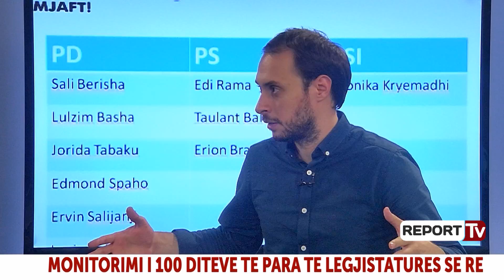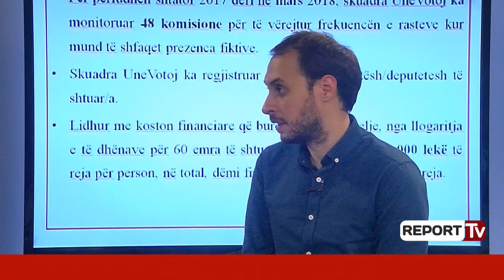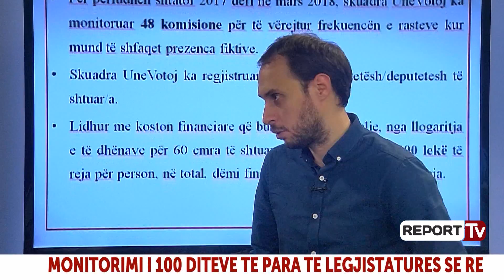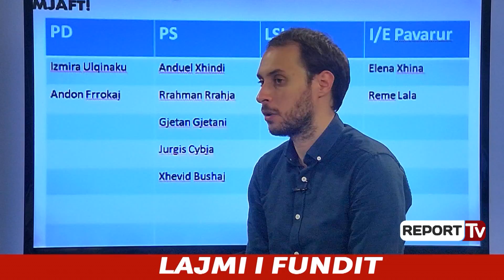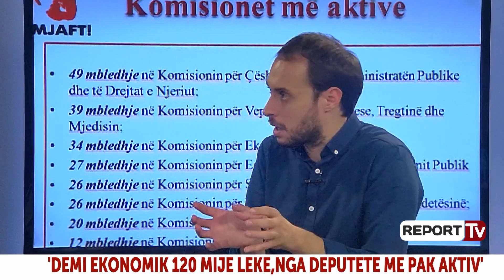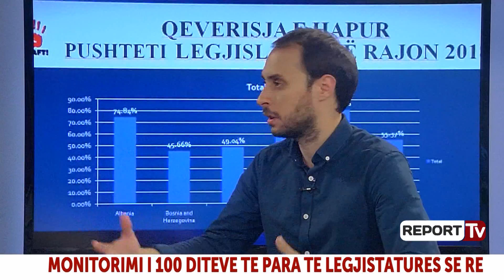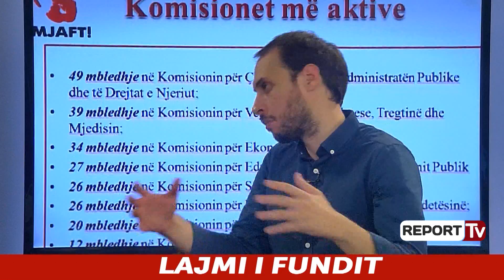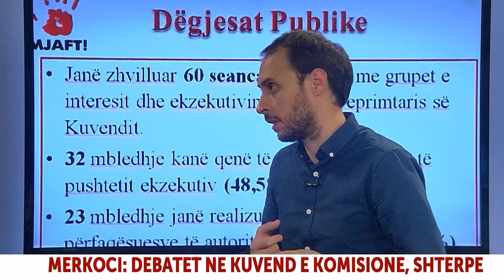Monitorimi i legjislaturës,Aldo Merkoci: Dëmi ekonomik 120 mijë lekë, nga deputetët më pak aktiv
I ftuar në studion e Report TV, ishte Aldo Merkoci, Kreu i Lëvisjes Mjaft, i cili foli lidhur me monitorimin e 100 ditëve të para të legjislaturës së re. Merkoci theksoi se sjellja e deputetëve në Kuvend ka problematike, ku ka pasur 6 herë thyerje të etikës së deputetëve gjatë seancave plenare.

-Përsa i përket etikës së deputetëve dhe sjelljes çfarë keni konstatuar?

Etika ka pasur disa thyerje, 6 herë thyerje në sencë plenare, ndërsa në komisione ka qenë pjesa më e madhe e fyerjeve. Mungesa e opozitës ka sjellë probleme fiktive verbale në komisione dhe ka pasur mjaft raste të tilla. Ka pas më shumë stres në të kaluarën, ku mund të debatohet, por jo të degjenerojë debati. Ne kemi një grup që monitoron punën e deputetëve dhe sjelljet e tyre. Mungesa e opozitës ka sjellë problemin e procesverbaleve të prezencave fiktive në komisione. Parlamenti e ka të shkruar rregulloren e etikës së sjelljes.

- Cilësia e akteve ligjore,ka përqëndrim apo trajtim teknik ?

Ky është një tjetër problem, Në komisione dhe kuvend, përplasja ka debate politikë. Si në komisione dhe në Kuvend debate është shterpë. Gjithë procesi i marrjes së ligjeve nga ministria, duhet të ketë disa rregullore. Ajo që ne vërejmë është se ka pasur mjaft shkelje të rregullores.Buxheti ështëe dokumenti themeltar se ca ndodh në vend. Një problem tjetër, është vlerësimi i pasurive të politikanëve, por vetë parlamenti duhet të ketë një "Databaza" në faqen e vet për të dhënat e politikanëve, të jenë në një format ku mund të përpunohen. Kështu ulet mundësia e korrupsionit të institucioneve. Nëse kjo gjë mungon, ne e kemi më të vështirë për të kuptuar këtë. Parlamenti duhet të bëjë dëgjesa publike me ekspertë të ndryshëm. Të gjitha burimet e politikaneve duhet të jenë të aksesueshme te faqja e paralamentit.

Si ka qenë tendenca e politikës ndër vite?

Tendenca është pozitive, kur flasim për indexin rajonal, flasim për 100 kriteret që ka BE për integritetin. Para 5-6 vitesh nuk ishim kaq afër BE. Në këtë qasje trendi është pozitiv. Është përmirësuar dhe buxheti duke sjellë rritje të performances së parlamentit. Të gjitha vendet e rajonit kanë ligjin për lobimin. Ne jemi të vetmit që nuk e kemi. Ky ligj na lejon që të shohim se cila është marrëdhënia e një biznesmeni me shtetin, ndryshimi i marrëdhënies etj. Kjo është një nga problemet që e kemi përcjellë në parlament, bërja e këtij ligji.